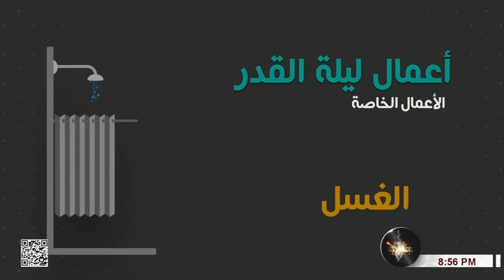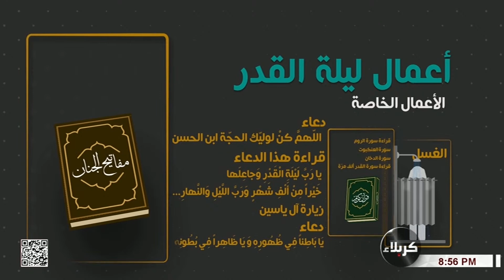أعمال ليلة القدر الليلة الثالثة والعشرون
22 شهر رمضان 1443 هـ